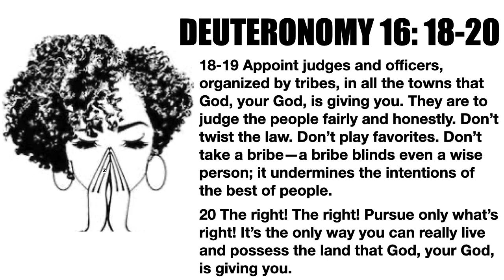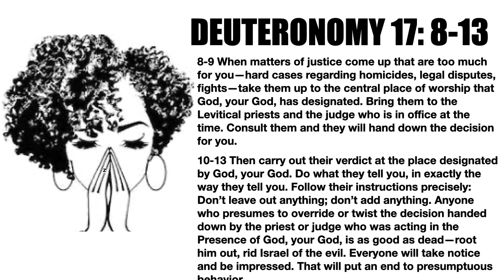SUNDAY SCHOOL LESSON: INCORRUPTIBLE LEADERS - January 23, 2022 - DEUTERONOMY 16: 18-20; 17: 8-13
SOURCES
- Standard Lesson Commentary KJV Jane Anne Kennedy & Margaret Williams
- The Message/ Remix- The Bible in Contemporary Language by Eugene Peterson